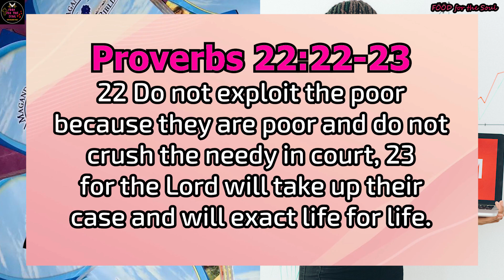Huwag Ka Nang Manlamang | F00D For The Soul TV 🙏